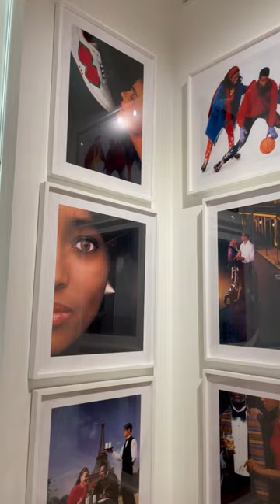🖼 Rubell Museum *contemporary art*